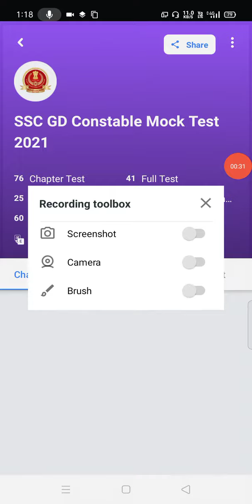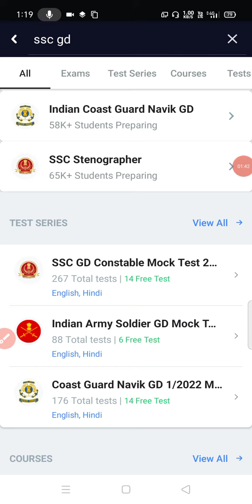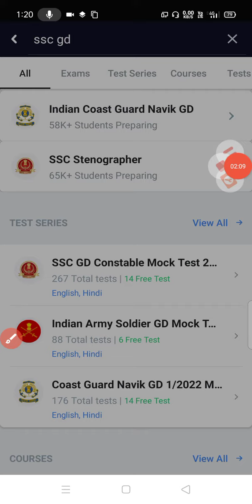SSC GD Exam 2021 Best Test Series | SSC GD Online Best Mock Test Series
SSC GD Exam 2021 Best Mock Test Series
SSC GD Exam Best Test Series On TestBook Application
Best Mock Test Series For SSC GD Exam 2021.